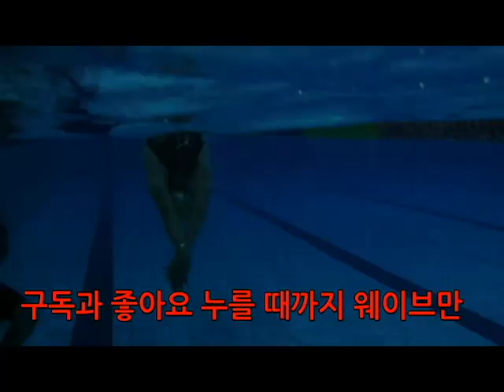(중요)접영 가슴누르기 어깨의 위치 butterfly back to basic